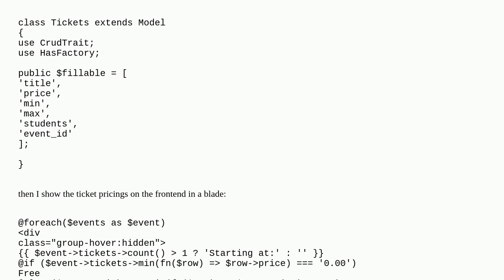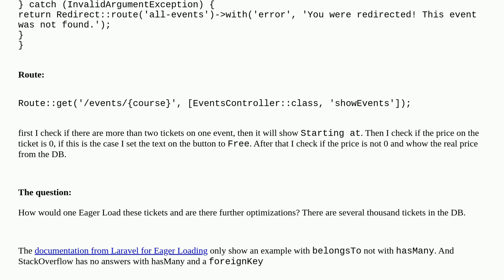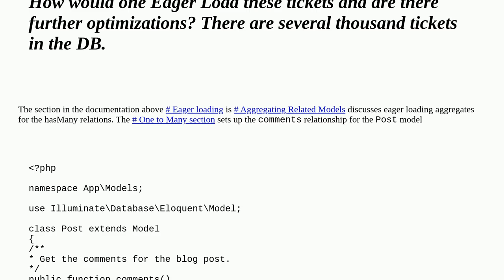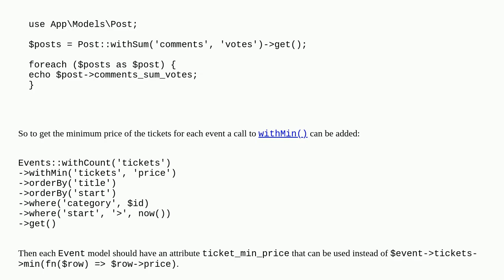Laravel Eager Loading tickets from DB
A special thanks goes out to the community

  eloquent php database laravel